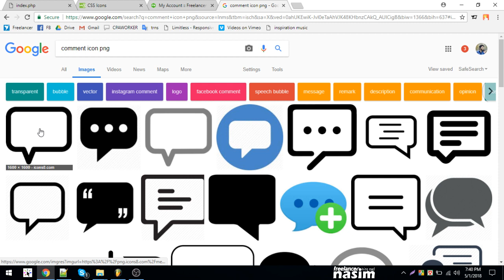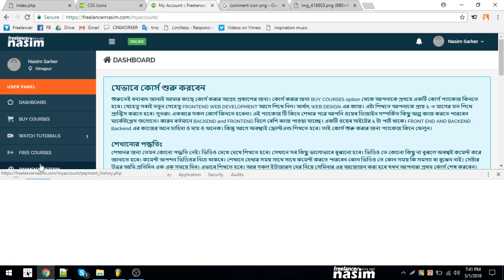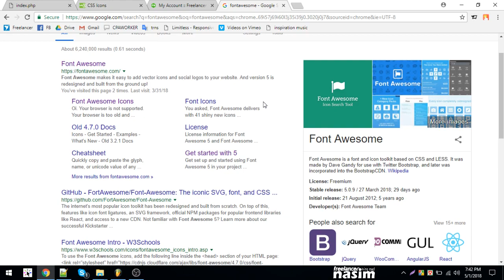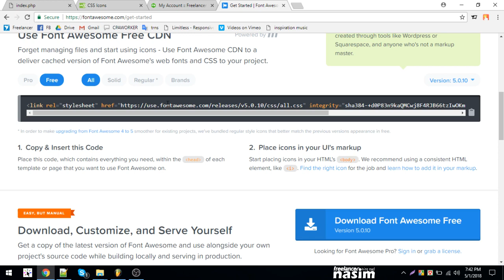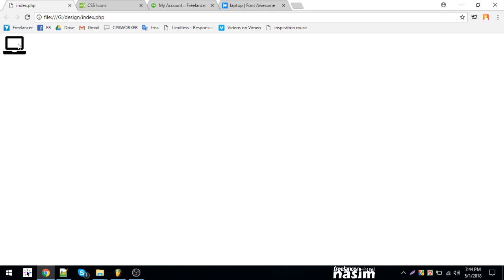Css Video Tutorial | using icons from fontawesome | Part 19 | Freelancer Nasim